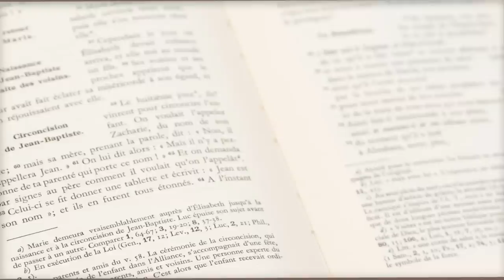Parole et évangile du jour | « Comme le Père relève les morts et les fait vivre.. » | 17/03/21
🔸 « Annonçons la parole », suite à l’exhortation de notre futur saint César de Bus, nous vous proposons tous les jours de méditer un texte que l’Église propose pendant la messe. Aujourd’hui avec le P. Jérôme ,  aumonier de la communauté francophone à Copenhague  , méditons le texte suivant:  Jn 5, 17-30

après avoir guéri le paralysé un jour de sabbat,
Jésus déclara aux Juifs :
« Mon Père est toujours à l’œuvre,
et moi aussi, je suis à l’œuvre. »
C’est pourquoi, de plus en plus,
les Juifs cherchaient à le tuer,
car non seulement il ne respectait pas le sabbat,
mais encore il disait que Dieu était son propre Père,
et il se faisait ainsi l’égal de Dieu.

Jésus reprit donc la parole. Il leur déclarait :
« Amen, amen, je vous le dis :
le Fils ne peut rien faire de lui-même,
il fait seulement ce qu’il voit faire par le Père ;
ce que fait celui-ci,
le Fils le fait pareillement.
Car le Père aime le Fils
et lui montre tout ce qu’il fait.
Il lui montrera des œuvres plus grandes encore,
si bien que vous serez dans l’étonnement.
Comme le Père, en effet, relève les morts
et les fait vivre,
ainsi le Fils, lui aussi, fait vivre qui il veut.
Car le Père ne juge personne :
il a donné au Fils tout pouvoir pour juger,
afin que tous honorent le Fils comme ils honorent le Père.
Celui qui ne rend pas honneur au Fils
ne rend pas non plus honneur au Père, qui l’a envoyé.
qui écoute ma parole
et croit en Celui qui m’a envoyé,
obtient la vie éternelle
et il échappe au jugement,
car déjà il passe de la mort à la vie.

l’heure vient – et c’est maintenant –
où les morts entendront la voix du Fils de Dieu,
et ceux qui l’auront entendue vivront.
Comme le Père, en effet, a la vie en lui-même,
ainsi a-t-il donné au Fils d’avoir, lui aussi, la vie en lui-même ;
et il lui a donné pouvoir d’exercer le jugement,
parce qu’il est le Fils de l’homme.
Ne soyez pas étonnés ;
l’heure vient
où tous ceux qui sont dans les tombeaux
entendront sa voix ;
alors, ceux qui ont fait le bien sortiront
pour ressusciter et vivre,
ceux qui ont fait le mal,
pour ressusciter et être jugés.

Moi, je ne peux rien faire de moi-même ;
je rends mon jugement d’après ce que j’entends,
et mon jugement est juste,
parce que je ne cherche pas à faire ma volonté,
mais la volonté de Celui qui m’a envoyé. »